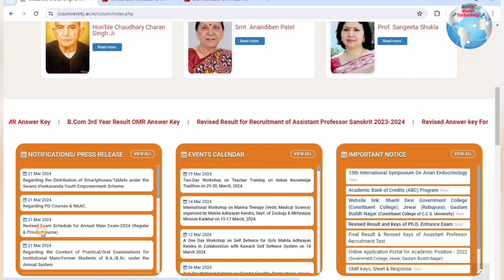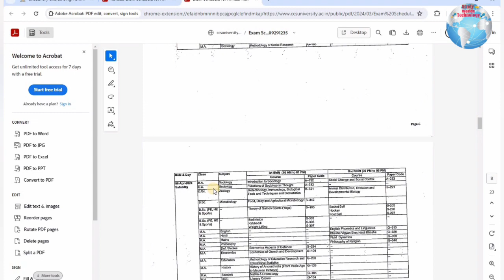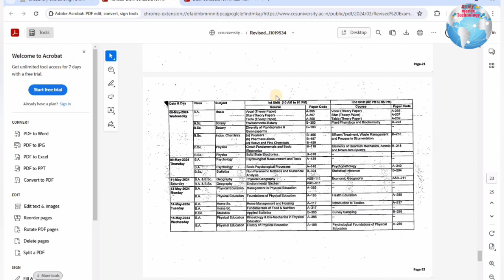CCS University Regular & Private Exam Datesheet 2024 Change हो गयी है (जल्दी से देखे)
CCS University Regular & Private Main Exam 2024 Exam Center Update (Must Watch)

HSSC Payment Failed Solution || पेमेंट होने के बाद भी फेल दिखा रहा है ये तरीका मदद करेगा